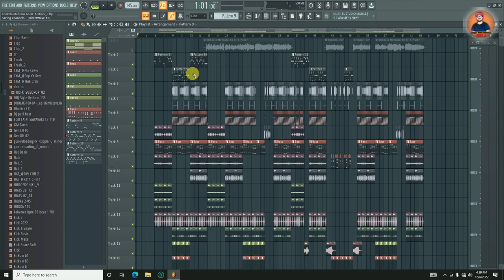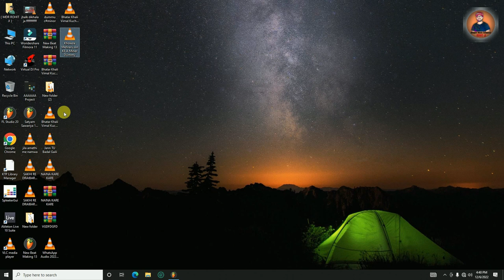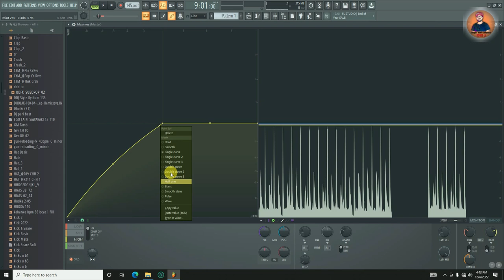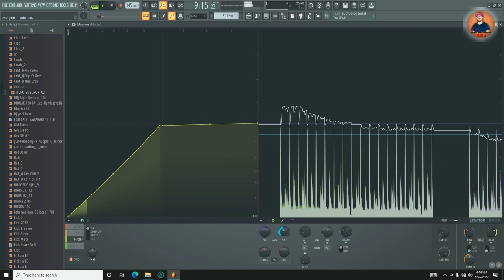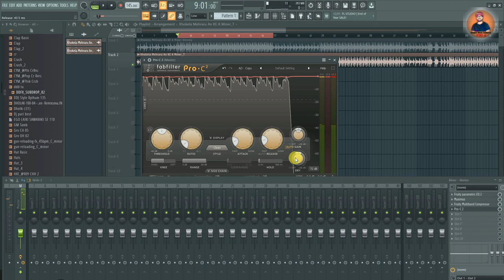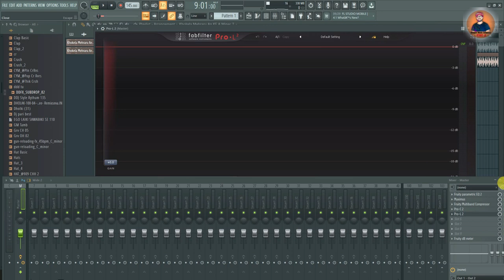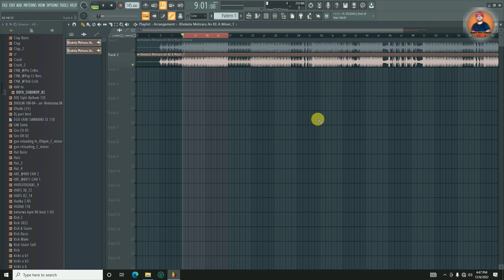Bhojpuri_Track_Mastering | Bhojpuri Track Mixing Mastering | Fl Studio Mastering 2023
In this video, we're going to show you how to mix and master a Bhojpuri track in FL Studio. This track is going to be perfect for your upcoming YouTube videos or for any Bhojpuri music projects you may have!

 mastering a Bhojpuri track in FL Studio is a great way to add that extra edge to your music. We'll show you how to mix and master the track using the best techniques available in FL Studio, so that you can create a professional and sounding Bhojpuri track!

Our Quires
xpand entertainment